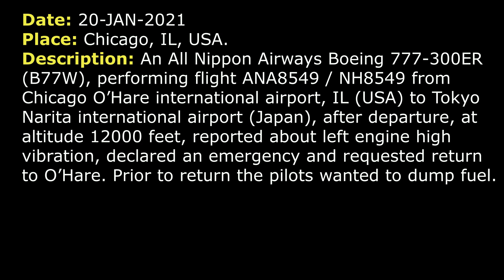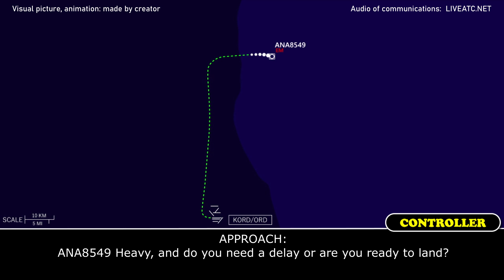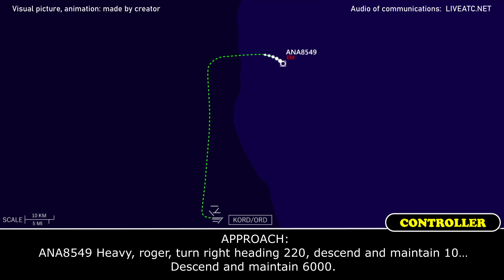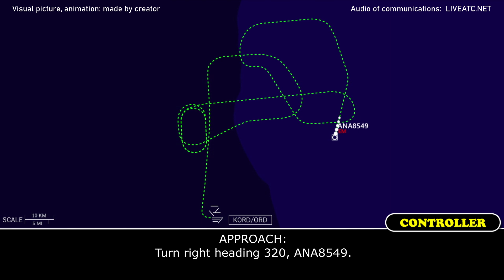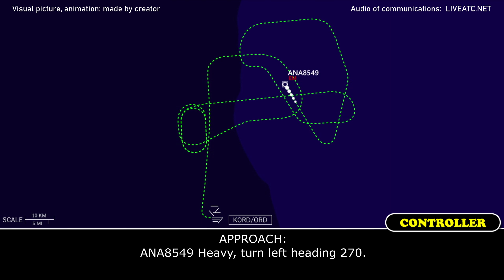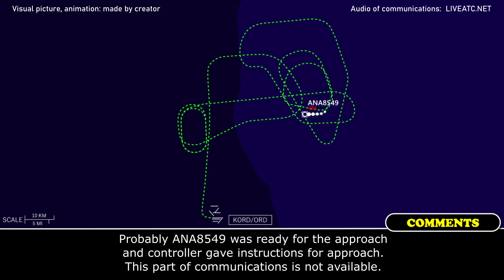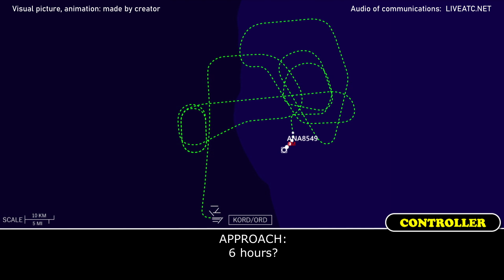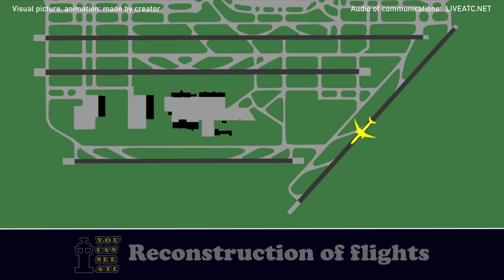Left ENGINE high VIBRATION | All Nippon Airways Boeing 777-300ER | Chicago O’Hare airport ATC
THIS VIDEO IS A RECONSTRUCTION OF THE FOLLOWING SITUATION IN FLIGHT:

20-JAN-2021. An All Nippon Airways Boeing 777-300ER (B77W), performing flight ANA8549 / NH8549 from Chicago O’Hare international airport, IL (USA) to Tokyo Narita international airport (Japan), after departure, at altitude 12000 feet, reported about left engine high vibration, declared an emergency and requested return to O’Hare. Prior to return the pilots wanted to dump fuel.

ANA8549: O’Hare Departure, ANA8549 Heavy, leaving 4300, OHARE SIX departure.
DEPARTURE: ANA8549 Heavy, Chicago Departure, radar contact.
ANA8549: ANA8549 Heavy.
DEPARTURE: ANA8549 Heavy, proceed direct PMPKN.
ANA8549: …
DEPARTURE: ANA8549 Heavy, climb and maintain 15000.
ANA8549: … ANA8549 Heavy.
DEPARTURE: ANA8549 Heavy, contact Chicago Center 123.82, good night.
ANA8549: …8549.
COMMENTS: ANA8549 contacted Center. We are unable to hear pilot on this frequency.
CENTER: ANA8549, Chicago Center, climb and maintain FL230, leaving 13000 resume normal speed.
COMMENTS: It seems that somewhere here ANA8549 declared an emergency.
CENTER: ANA8549, fly heading 360, maintain 12000.
COMMENTS: Probably ANA8549 confirmed heading 360 and 12000.
CENTER: ANA8549, fly heading 090.
COMMENTS: Probably ANA8549 confirmed heading 090.
CENTER: ANA8549, what is the nature of your emergency?
COMMENTS: We can’t hear the pilot. Controller will repeat the nature.
CENTER: Ok, left engine high vibration, understand. Do you wanna return to O’Hare?
COMMENTS: It seems that answer was positive.
CENTER: Alright, ANA8549, fly heading 090, maintain 12000.
CENTER: And ANA8549, when able tell me your fuel remaining and people on board.
COMMENTS: We are unable to hear the pilot.
CENTER: ANA8549, are you in need of any emergency equipment at the airport?
CENTER: ANA8549, what was your fuel remaining?
CENTER: ANA8549, fly heading 160.
COMMENTS: We are unable to hert the pilot.
CENTER: And you said more than 10 hours of fuel. Is that correct?
CENTER: ANA8549, contact Chicago Approach 125.0, 25.0.
ANA8549: O’Hare Approach, ANA8549 Heavy, maintaining 12000, heading… Now turning to heading 160.
APPROACH: ANA8549 Heavy, and do you need a delay or are you ready to land?
ANA8549: ANA8549 Heavy, sorry, say again please.
APPROACH: ANA8549 Heavy, are you ready to land or do you need delay at all?
 APPROACH: ANA8549 Heavy, roger, turn right heading 220, descend and maintain 10… Descend and maintain 6000.
ANA8549: Now our heading 220, descend and maintain 6000, ANA8549.
ANA8549: Approach, ANA8549, we need to hold over Michigan. Any… How about to hold over Brook, ANA8549?
APPROACH: ANA8549 Heavy, and how long did you say you wanna hold for?
ANA8549: At Brook…
APPROACH: ANA8549 Heavy, turn right heading 270.

HOW I DO VIDEOS:
1) I monitor media, airspace, looking for any non-standard, emergency and interesting situation.
2) I find communications of ATC unit for the period of time I need.
3) I take only phrases between air traffic controller and selected flight.
4) I find a flight path of selected aircraft.
5) I make an animation (early couple of videos don’t have animation) of flight path and aircraft, where the aircraft goes on his route.
6) When I edit video I put phrases of communications to specific points in video (in tandem with animation).
7) Together with my comments (voice and text) I edit and make a reconstruction of emergency, non-standard and interesting situation in flight.